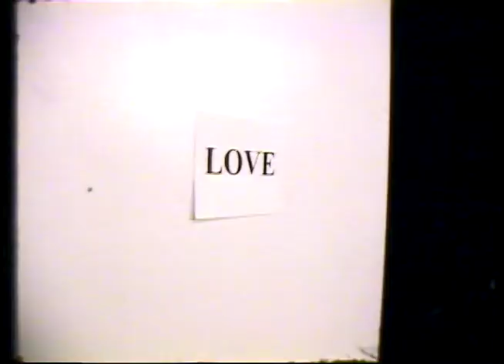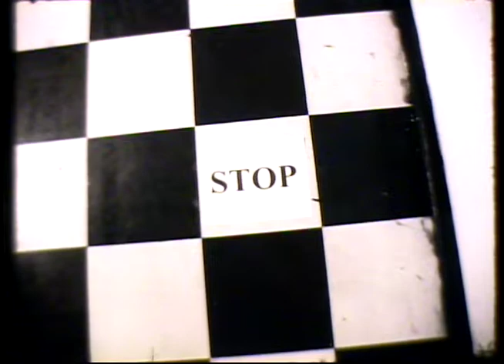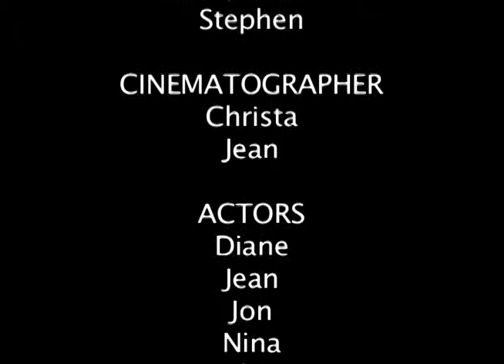Signs - A Music Video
My music video project from New York Film Academy